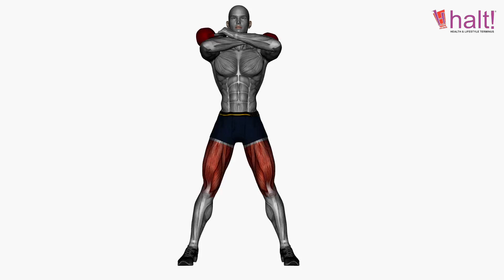Legs Workout | Exercise 75 | Front Squats Kettlebell Over Shoulders | Halt Nutrition